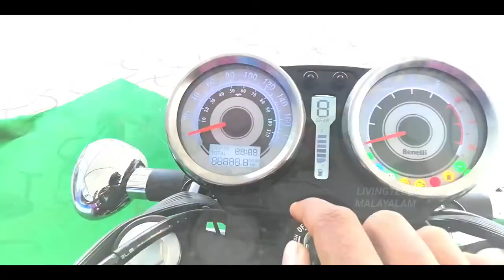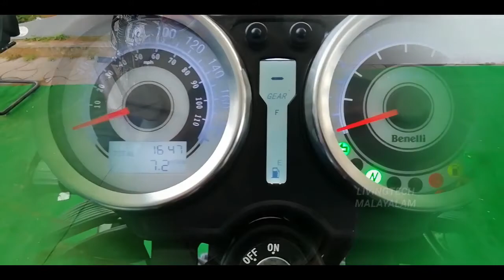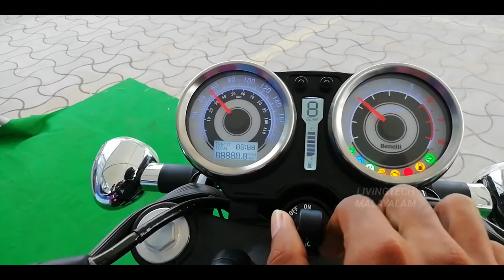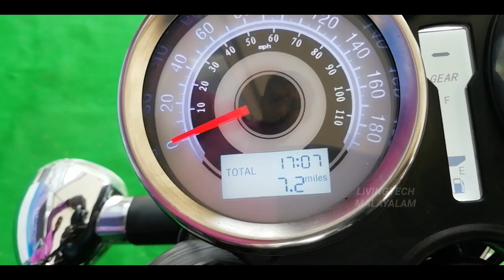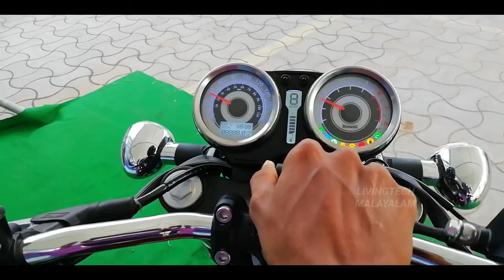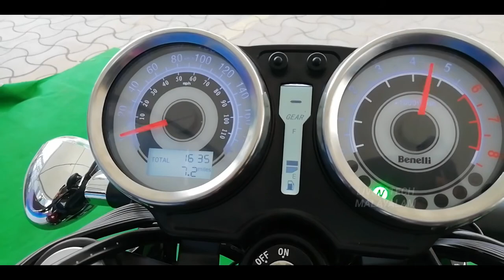Benelli Imperiale 400 detailed walkaround review with exhaust note/malayalam review/മൈലേജ്?/price?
Hai friends,
welcome back, In this video i am doing a walk around review of Benelli Imperiale 400 .all the details are explained with specifications,mileage,price and all.

thanks...